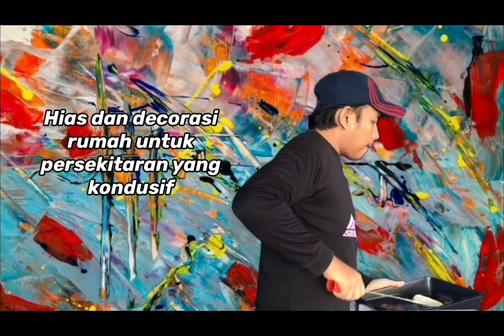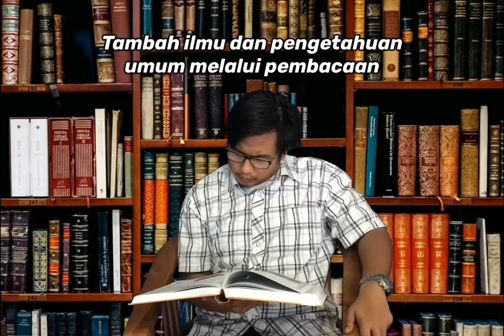Good Vibes During RMO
Although the current Restricted Movement Order (RMO) due to Covid-19 isn’t a full lockdown in Malaysia, it still means that we need to stay home to limit the spread of the virus.

There are still fun things to do during this Covid-19 RMO. Now is the time for us to be proactive about creating small moments of hapiness in our days. Yet staying positive is a core ingredient in the recipe of successful coping in a crisis. STAY POSITIVE!!